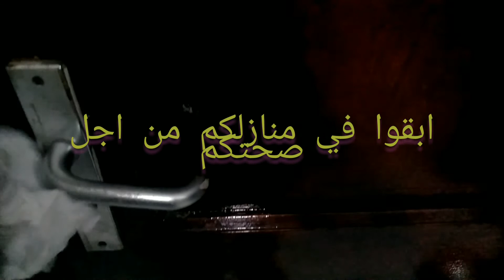أفضل من العلاج كيف نعقم الأدوات اليومية